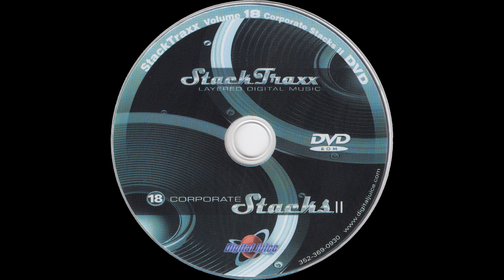Just Do It - 3:09 — StackTraxx Volume 18: Corporate Stacks II (D.V.D. Album) — Audio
StackTraxx Volume 18: Corporate Stacks II (D.V.D. Album)
Audio
Just Do It - 3:09

● Title — StackTraxx Volume 18: Corporate Stacks II

● Year — 2006

● Program Name: Juicer 3 {Version 3.90  Build 119}

● Type - Audio

● Extension - .flac

● Channels - Stereo

■ SPECIAL THANKS

● Product Source

○ Item

■ MEDIA TAGS